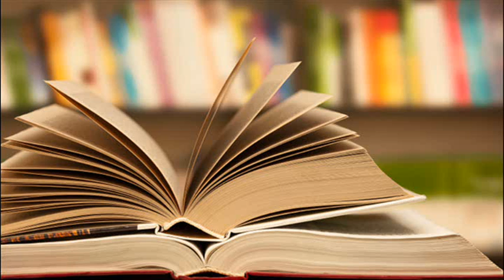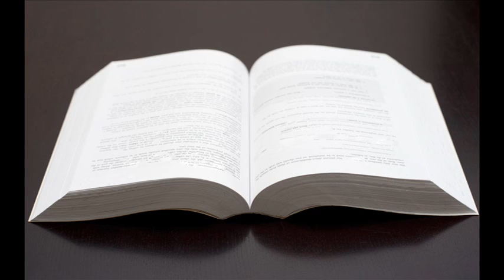dont book judge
racism rampant
wrong judgement
playing god
setting standards